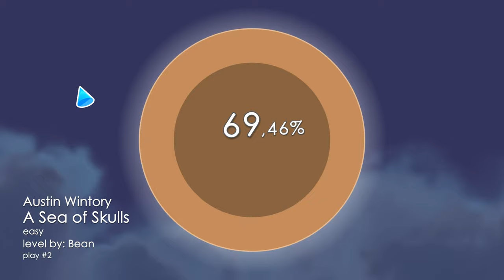(Easy S+ 🧡) A Sea Of Skulls - Austin Wintory (by Bean) | Soundodger 2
incredible level! this is so clever and satisfying.